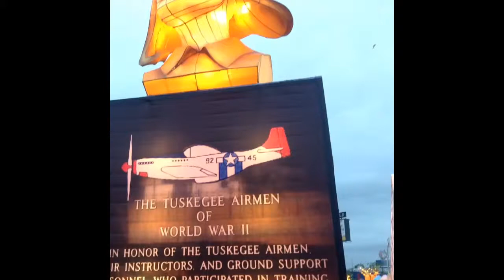Opening Global Winter Wonderland gwwatlanta @GlobalWonderlnd @MarketingInsp Turner Field